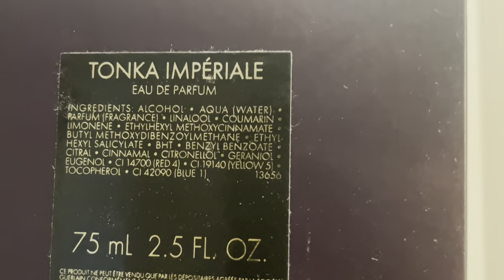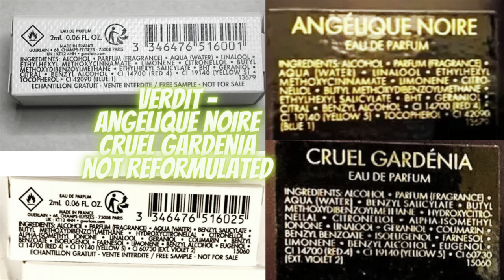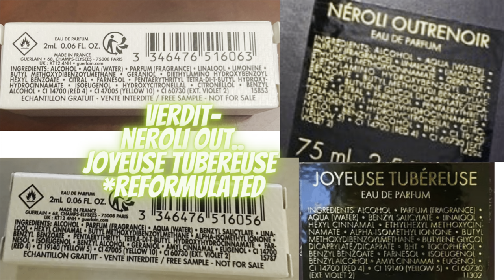Guerlain - L’Art et la Matière Reformulations - Art & Material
Sorry if I forgot anyone. Will add more to this list.